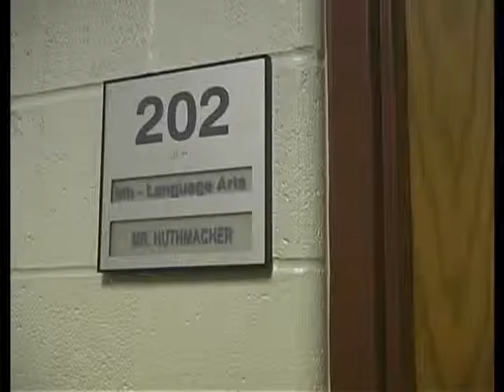JPBN's Mission Impossible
JPBN News was the JMMS student morning announcements from 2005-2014.